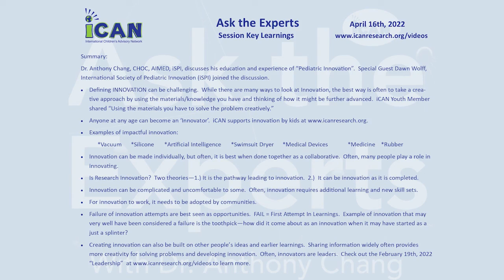iCAN Presents: Ask the Experts on Innovation in Pediatrics with Dr. Chang & Special Guest Dawn Wolff